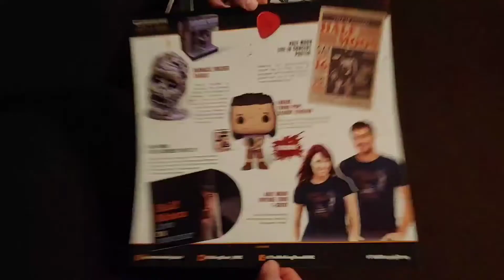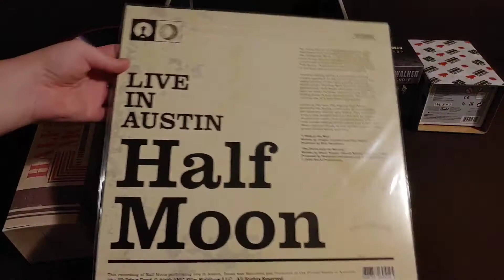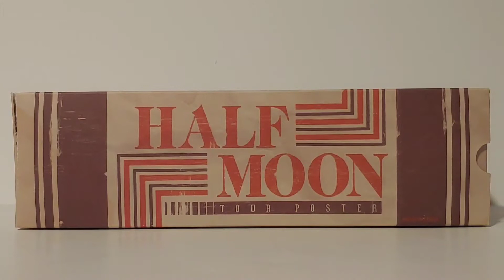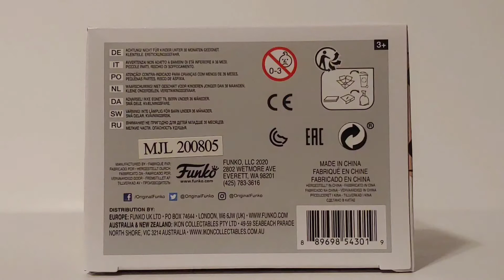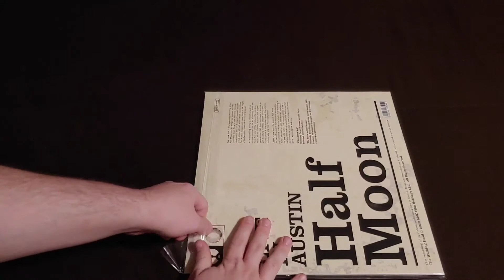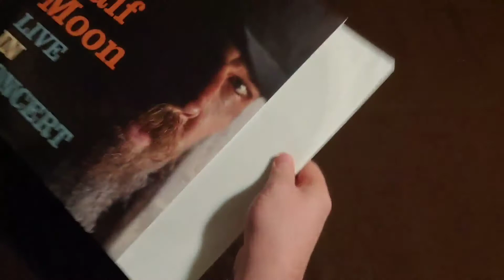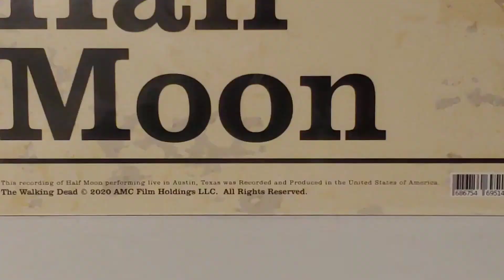The Walking Dead Supply Drop Box #12 November 2020 Half Moon Edition Unboxing